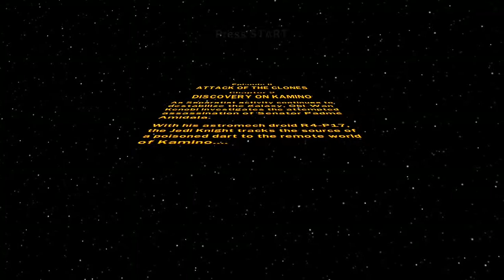Star Wars Lego the complete saga - Episode 2 Chapter 2 - DISCOVERY ON KAMINO